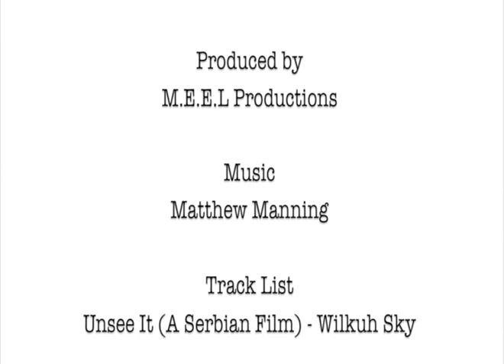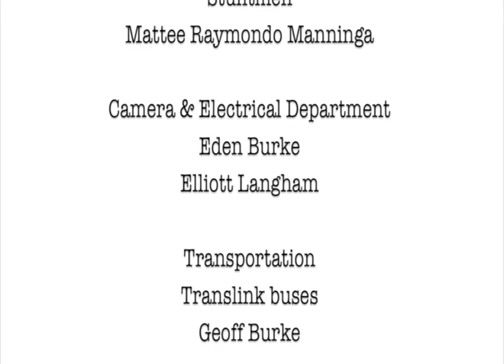Baby Broken Legs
Homemade short horror film made for grade 12 Film and television class at Kawana Waters State high school.